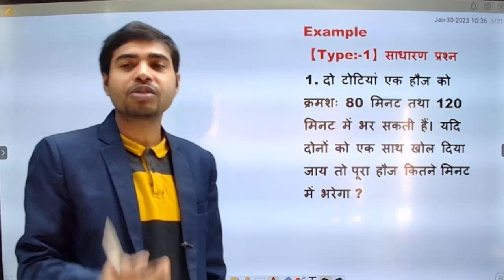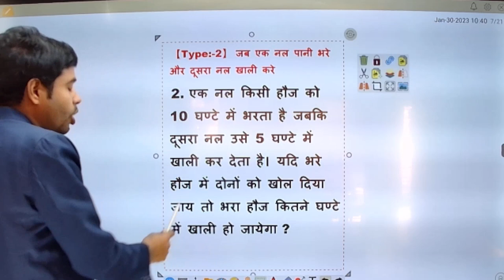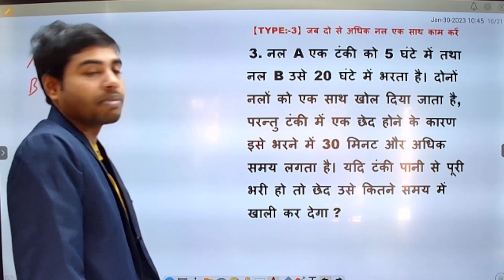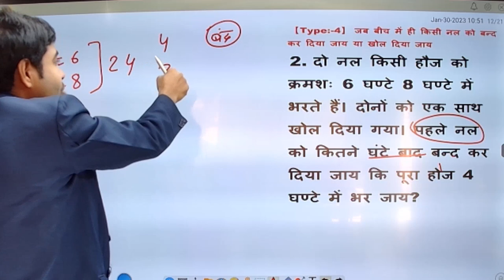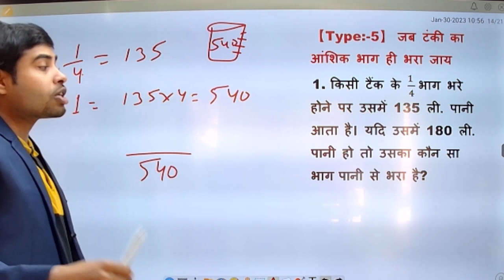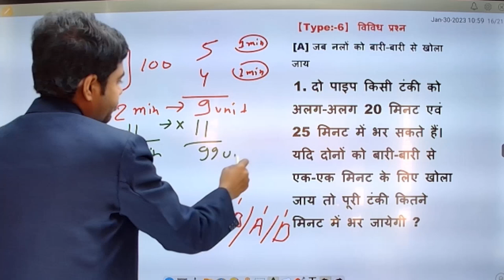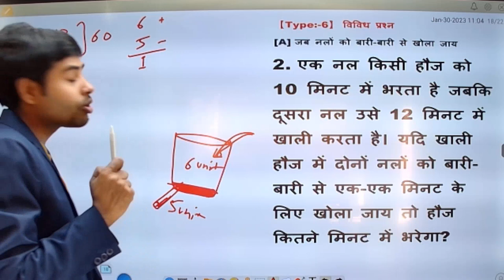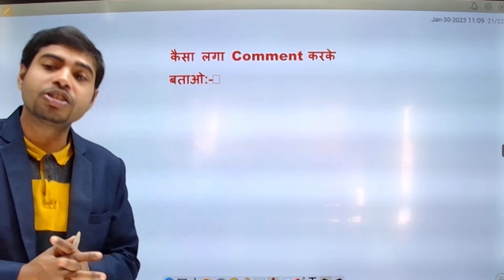Pipe and Cistern SD Yadav Example | नल और हौज | all type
Pipe and Cistern SD Yadav Example ||  नल और हौज |
all type
Pipe and Cistern Sd Yadav Maths book solution | नल और हौज |
all type pipe and cistern sd yadav
Dosto is video me maine sahir ahamad book ka numerical ability chapter ko start kiya hu.
Safalta Express Online Classes
Chandan sir Safalta wale
Safalta Tak Official

You have been invited by Chandan Kumar to set up your online classroom on the Safalta Tak app.

New Whatsaap group से जुड़े:-

Book Author Credit :-Dr. SD Yadav"Satyam" sharda pustak bhawan Prayagraj
Publication:-Sharda
Book Name:- Sharda Ankganit

pipe and cistern sd yadav maths

pipe and cistern sd yadav maths book solution in hindi